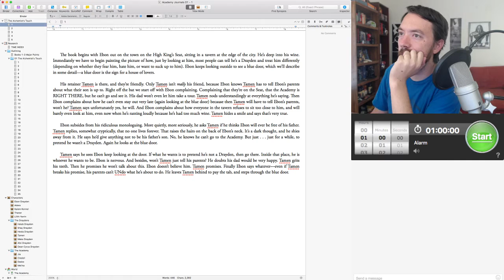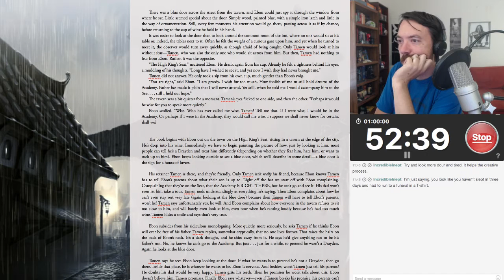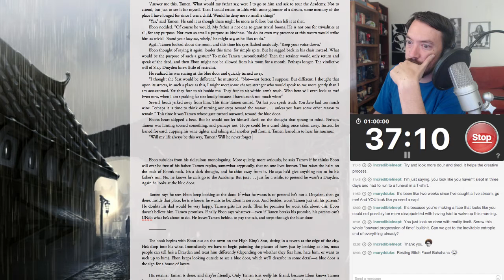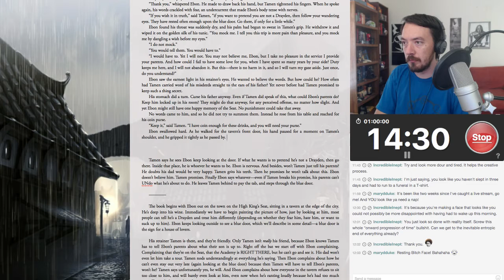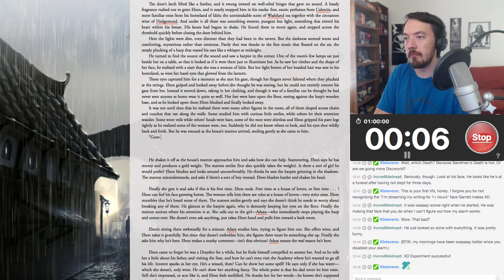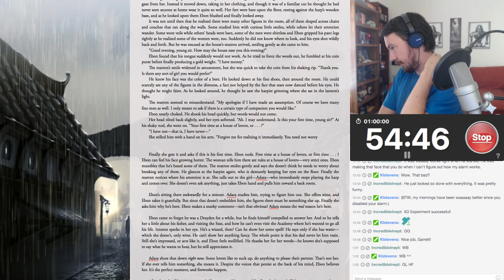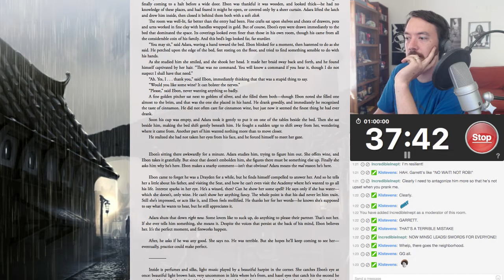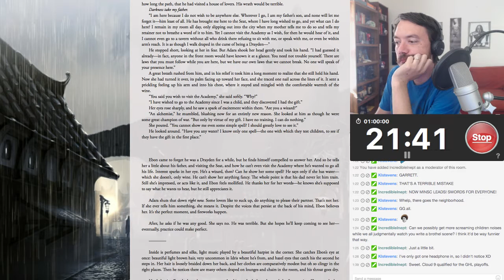Vloganovel (The Alchemist's Touch Part 7) Outlining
I'm working on The Alchemist's Touch, the first book in The Academy Journals series. The first book in the world of Underrealm is Nightblade, an Amazon #1 fantasy bestseller. You can find Nightblade here:

In this episode we outline the story! Tune in to see how I set the stage for a book that can top the bestseller lists.